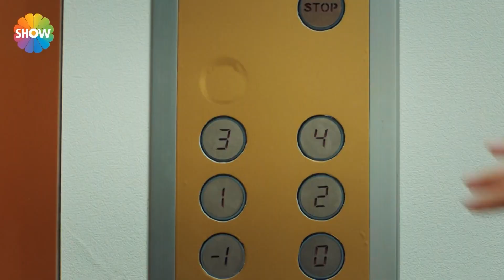Хаят одержим позицией Мурата! 😤 | Любовь не понимает слов